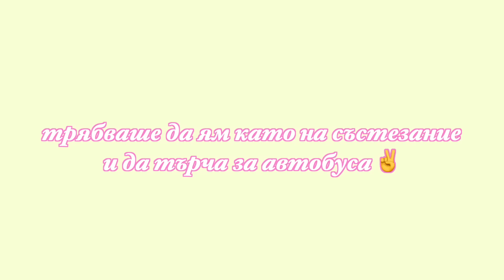РЕАЛИСТИЧЕН ДЕН С МЕН КАТО ТАТУИСТ